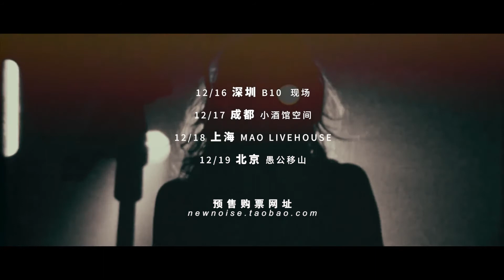NewNoise Presents Icelandic band múm 2015 China Tour Trailer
NewNoise Present Icelandic  band múm 2015 China Tour : DEC 16 Shenzhen B10LIVE; DEC 17 Chengdu Little Bar Space; DEC 18 Shanghai MAO ; DEC 19 Beijing Yugongyishan.